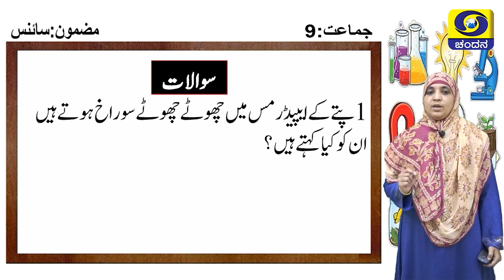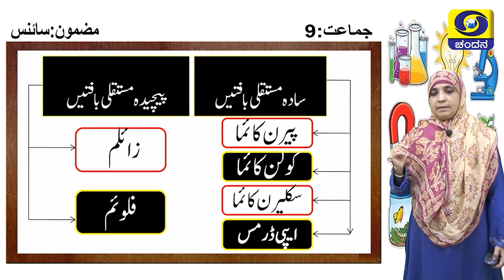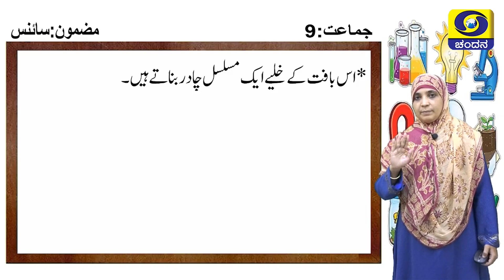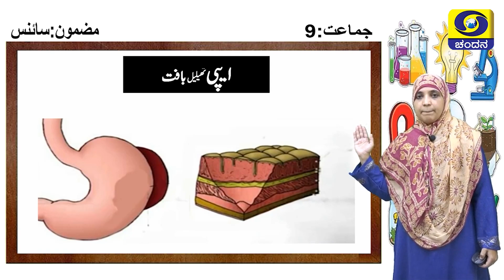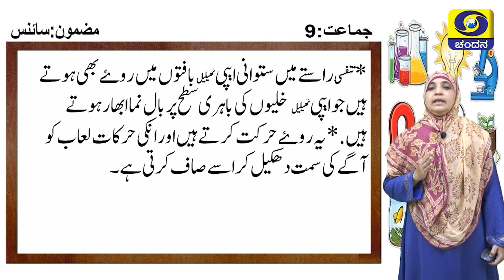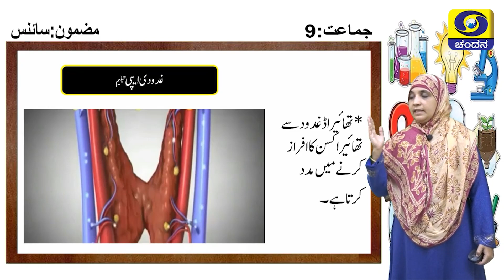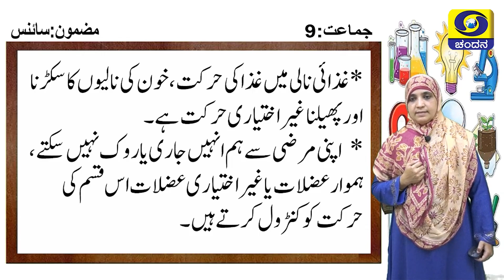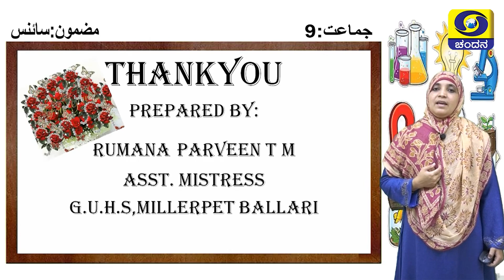Samveda 2021-22 | Day-36 | 9th Class | Science | Urdu Medium | 3:30PM | 09-08-2021 | DD Chandana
Standard: 9th Class
Subject: Science
Medium: Urdu Medium